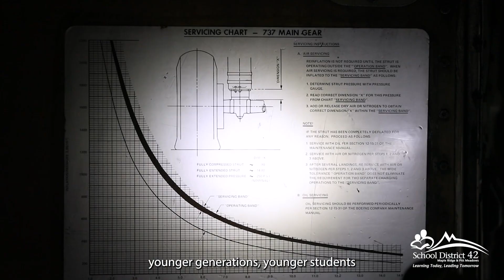SD42 students soar to new heights in aircraft maintenance engineer trades training program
Secondary students in Maple Ridge and Pitt Meadows have one more skilled trades training option to get their careers off the ground: aircraft maintenance engineering.